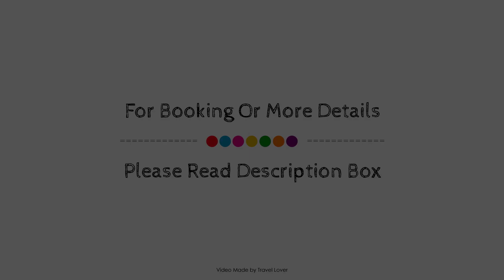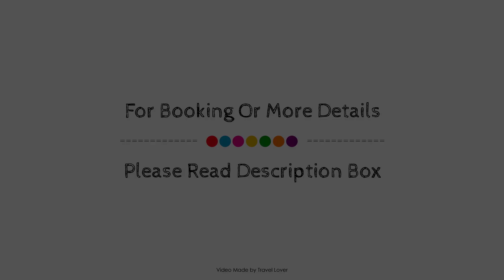Ceilidh Country Lodge, Baddeck (NS), Canada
About Property:
Ideally located in the prime touristic area of Baddeck, Ceilidh Country Lodge promises a relaxing and wonderful visit. Featuring a complete list of amenities, guests will find their stay at the property a comfortable one. Free Wi-Fi in all rooms, luggage storage, Wi-Fi in public areas, car park, pets allowed are there for guest's enjoyment. Designed for comfort, selected guestrooms offer air conditioning, heating, wake-up service, alarm clock, telephone to ensure a restful night. The hotel offers various recreational opportunities. A welcoming atmosphere and excellent service are what you can expect during your stay at Ceilidh Country Lodge.
Searching For
1. Ceilidh Country Lodge - Baddeck (NS)
2. Ceilidh Country Lodge - Baddeck (NS) Virtual Tour
3. Ceilidh Country Lodge - Baddeck (NS) Rooms
4. Ceilidh Country Lodge - Baddeck (NS) Amenities
5. Ceilidh Country Lodge - Baddeck (NS) Videos
6. Ceilidh Country Lodge - Baddeck (NS) Offers
7. Ceilidh Country Lodge - Baddeck (NS) Deals
Audio Credit:
Track Title: Reasons To Hope
Artist: Reed Mathis